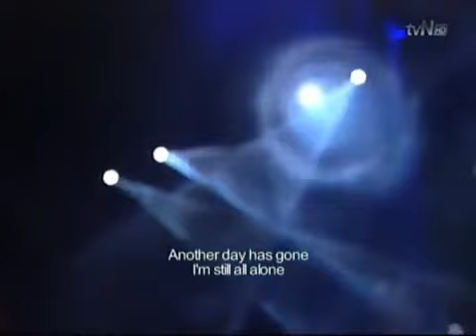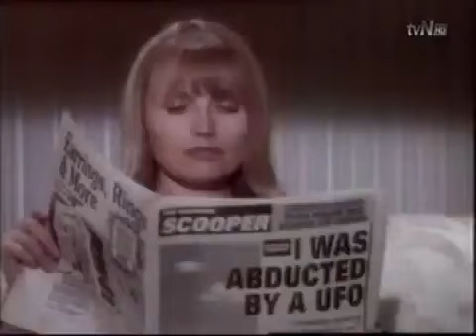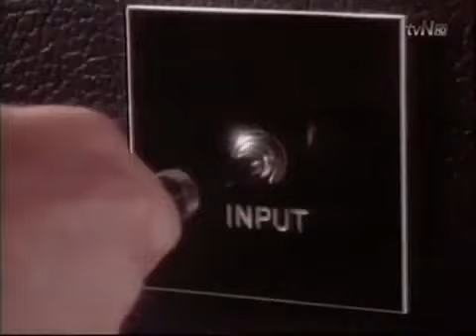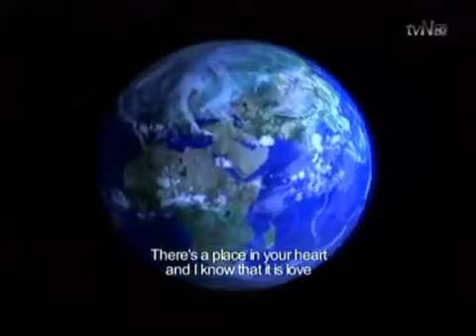Michael Jackson - HIStory World Tour Seoul (1996 tvN Version)